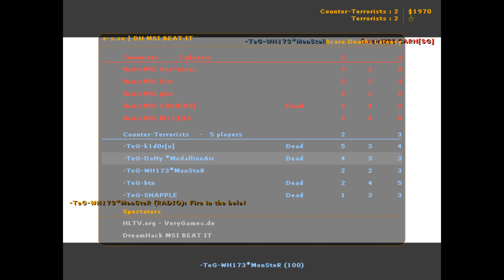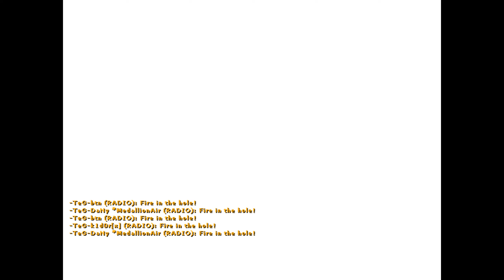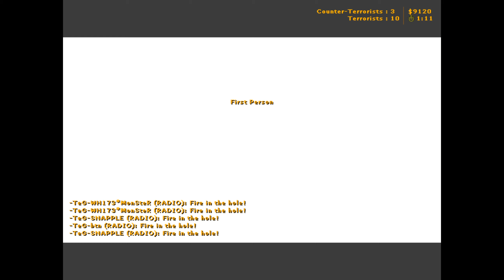TeG | DaNy vs. fnatic (DreamHack Winter 2011)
CS 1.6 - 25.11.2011 : The Elder Gods vs. fnatic